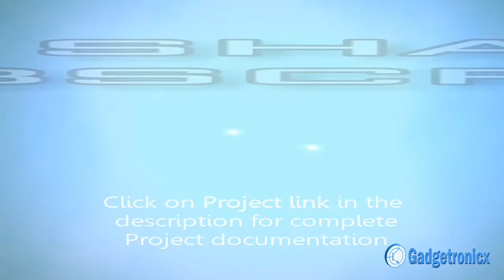Arduino project - Karaoke Prank machine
A simple Do it yourself DIY project using famous development board Arduino. This would make a perfect fun project to play prank with your friends using your Arduino programming skills. This project includes audio playback feature that ultimately used to prank and annoy your friends. Play prank in Arduino hobbyists way